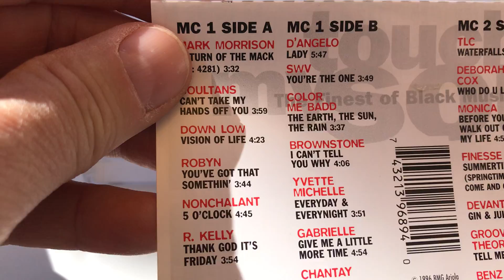TOSHIBA RT S 651 stereo boombox Music Quick Jump Selector golden era 80s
...touch my soul...